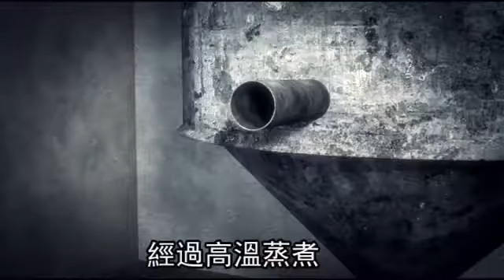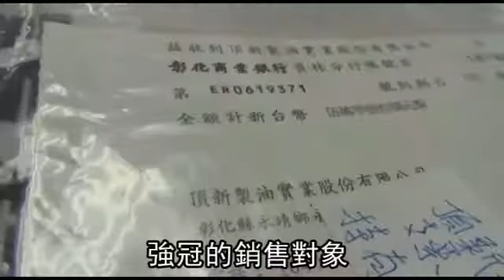餿水油混豬油1︰3 200食品烘焙業者遭殃--蘋果日報 20140905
強冠公司收購黑心餿水油再製問題香豬油，今年三月起陸續銷往全國各地，董事長葉文祥昨出面道歉，但強調是誤買到原料油。強冠向衛生局說明，供貨遍及北、中、南大中盤商及餐飲、烘焙業者，家數超過兩百家，因進貨公司全以代碼顯示，衛生局人員昨晚一一要求解碼。

餿水油混豬油1︰3
200食品烘焙業者遭殃

這是收回來的
都還沒有那個
收回來的   嘿  嘿
還沒處理  嘿啊
還沒攙 就對了

屏東檢警調查發現
黑心業者郭烈成的地下工廠
向環保業者買進從餐廳
小吃店回收的廢油
經過高溫蒸煮
過濾掉殘渣
就成了深褐色的粗煉油
再經過脫色、脫臭
就成了和一般食用油
看起來差不多的精煉油

這是什麼油
豬油  這是豬油

這個幾號打出來的  你知道嗎
3號  全部都是3號打出來的 對
3號的比較多   喔  它桶子比較小
就全部都是3號的嗎  嘿

郭烈成把黑心油賣給強冠
強冠再以1：3比例
混合黑心油與豬油
做成「全統香豬油」
以15或16公斤的業務用桶裝
賣給夜市、小吃店、烘焙業等

東西進來的時候
沒有做一個品管
有  這部分公司有自己的檢驗
有測過  但是檢驗的數字都是符合

這次不小心
結果誤買了這個油的話
實在是不好意思

強冠的銷售對象
包括味全等200多家公司和烘焙業者
以及傳統市場和夜市攤販
估計至少已有200公噸
近5萬桶黑心油被民眾吃下肚

如果查證屬實的話
可以依據我們現在違反《食安法》

處分6萬到5000萬
甚至可以停業、歇業